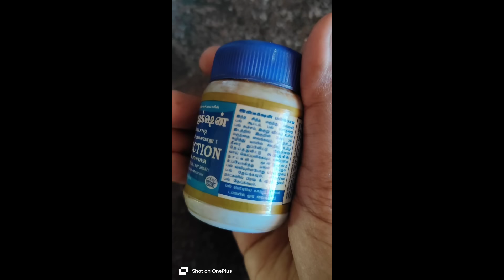pal Vali gunam ahga